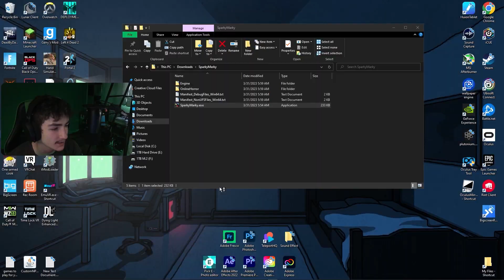he attacked me... | Sparky Marky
Another Game From Itch.io